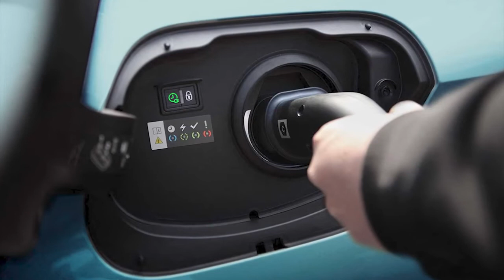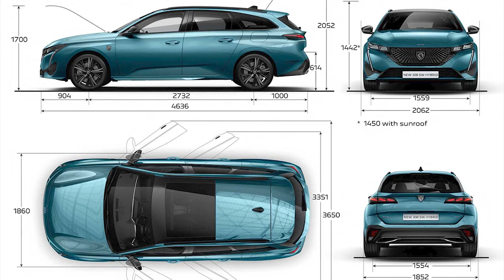New PEUGEOT 308 SW 2022 First Look, Exterior, Interior, SPECS & RELEASE DATE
The 308 SW will be manufactured in Peugeot’s Mulhouse factory in France, with the first deliveries expected just before the end of 2021 in Europe.
A silhouette in its own right, the PEUGEOT brand is proud to present the brand new PEUGEOT 308 SW. It has an expressive style with a racy profile and a sophisticated rear end. Efficient and ultra-modern without compromising on the essentials and expectations of customers in the compact estate segment.
The new PEUGEOT 308 SW is a real eye-catcher and offers:
Room for passengers, with a length of 4.64 m and a wheelbase of 2.73 m,
Efficiency, nothing is left to chance, the new PEUGEOT 308 SW is aerodynamically optimised with a Cx of 0.277 and an SCx of 0.618 m, for gains in CO₂ emissions and fuel consumption,
Myriad storage areas entirely dedicated to well-being and practicality. The large central console provides space for the driver and front passenger's everyday items,
Modularity for everyday use thanks to the row 2 seat, which can be split into 3 sections (40/20/40) and is equipped with controls for folding from the boot.
A motorised boot flap for easy access with loaded arms and a two-position boot floor,
Loading volume for all personal and professional activities with a maximum boot volume of 608 litres of water and up to 1634 litres of water with the seat fully folded.
The new PEUGEOT 308 SW comes in several types of engine, rechargeable hybrids (HYBRID 225 e-EAT8, HYBRID 180 e-EAT8), petrol versions (PureTech 110 S&S BVM6, PureTech 130 S&S BVM6 and PureTech 130 S&S EAT8) and diesel versions (BlueHdi 130 S&S BVM6 and BlueHdi 130 S&S EAT8).
Top of the range and technological, the new PEUGEOT 308 SW, just like the new PEUGEOT 308, comes with a new and improved PEUGEOT i-Cockpit. A totally new experience with more ergonomics, design, driving pleasure, quality and connectivity:
A new compact steering wheel equipped with integrated controls and which can be heated,
A 3-dimensional digital headset at eye level with a 10-inch digital display,
An innovative 10-inch high-definition central touchscreen with the new PEUGEOT i-Connect Advanced, an intuitive and connected infotainment system, identical to a smartphone environment.
The new i-toggles replace the physical climate control panel. Each i-toggle button is fully configurable, and is a shortcut to a specific function on the central screen.
Connectivity with four USB C sockets, wireless mirroring and the ability to connect two phones via Bluetooth at the same time.
The new PEUGEOT 308 SW has the latest generation of semi-autonomous driving aids, for even greater safety, with the Drive Assist 2.0 pack (available at the end of the year). It consists of adaptive cruise control with Stop and Go function (EAT8 automatic gearbox) and lane departure warning, and adds three new features available on dual carriageways: semi-automatic lane change, early speed recommendation and curve speed adaptation.